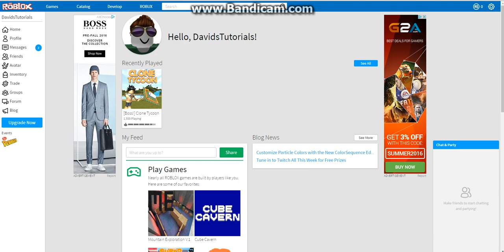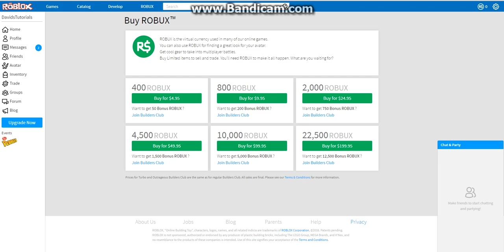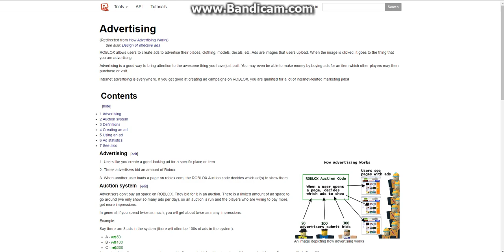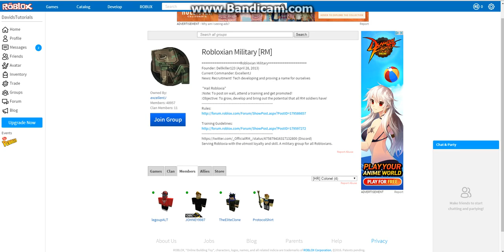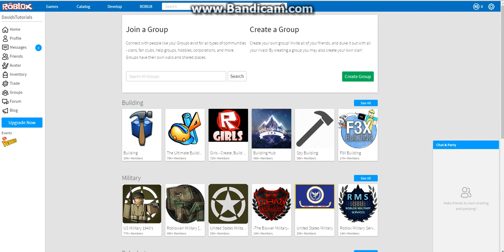Roblox Tutorial: Creating a successful group.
Hello, everyone! In this tutorial, I will teach you everything you need to know about how to create a successful group/clan on Roblox!